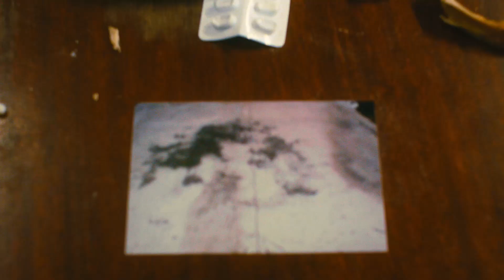Warmduscher "Twitchin' In The Kitchen"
Warmduscher "Twitchin' In The Kitchen" from their forthcoming album "Live at the Hotspot"

Produced by Al Doyle & Joe Goddard

Lyrics:
Hurry up, get it cooking, man Im sweating sick of waiting
Its smelling fishy got me shakey finger licking I can taste it
Damn im aching stomach turning it aint chicken but Im clucking
Anticipation got me aching sweaty palms and palpitations
Im twitchin in the kitchen man

2-4 Out the door, sniff it off the kitchen floor, lets go!

Heart is racing palpitations, busy signals, palpitations
I cant take it, here Im sweating, man Im clucking like a chicken
Heart is racing, palpitations, busy signals, blah blah blah….
Someones twitchin on the floor now…

Directed and edited by: Niall Trask @nialltrask & Adam Harmer
DOP: Daniel Lillie @daniel_lillie_dop
Produced by: Iain McCray Martin @mccraymartin
Executive Producer Dan Matthews at Ramshackle Productions @thedanmatthews
Focus Puller: Ben Jones @10gallonhead
Lighting: Roberts Kravecs @roberts_kravecs
Production Assistant: Andrew Brandon @andrew_brandon6
Colourist: William Glass @will.rt.glass